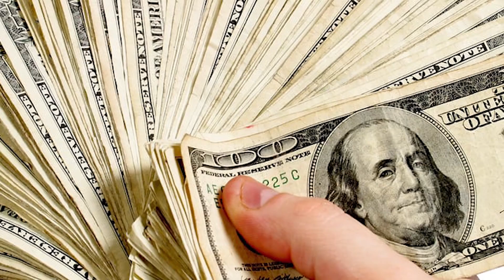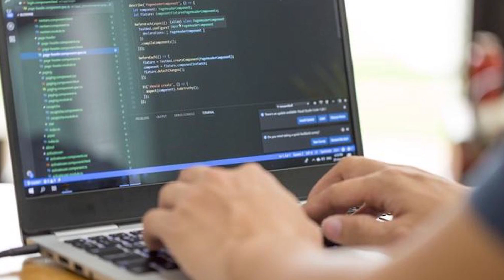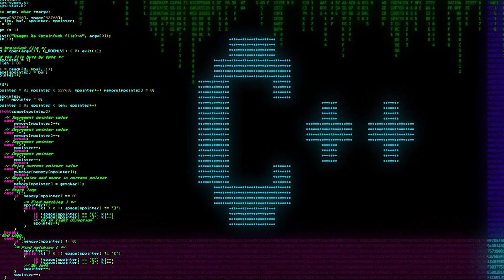Become a Software Engineer - Sinhala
How to became a programmer ? How to succeed our life with coding ? Lets discuss.

දසදෙස app එක ඔයාගේ phone එකට download කරගෙන සතිපතා reload දිනාගන්න. ලද පුවත් එසැනින් දැනගන්න.